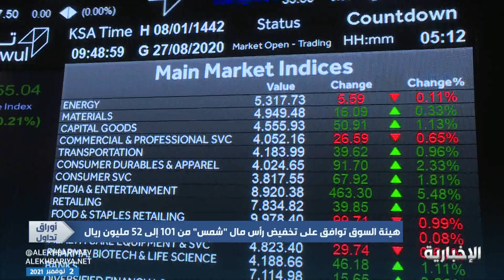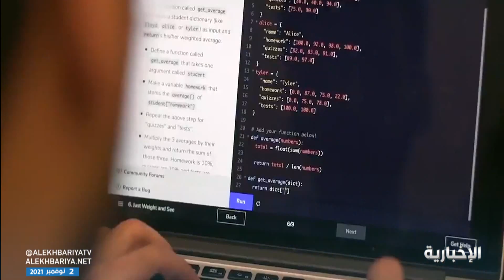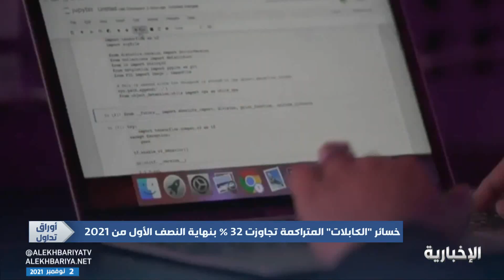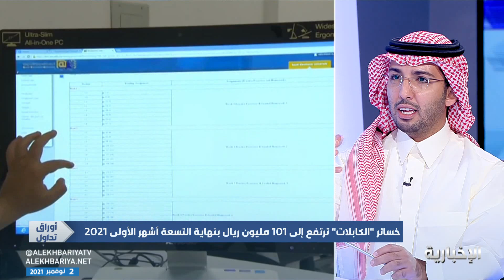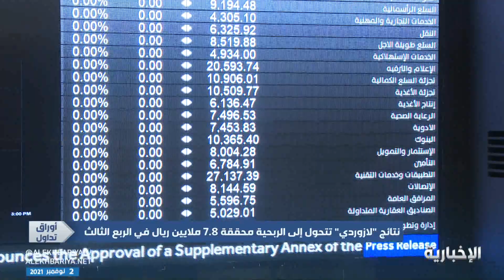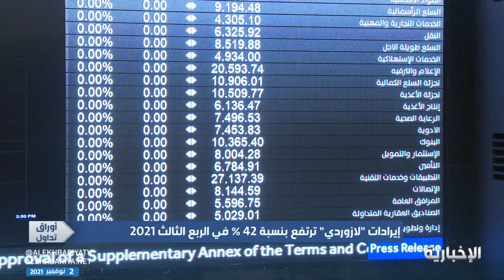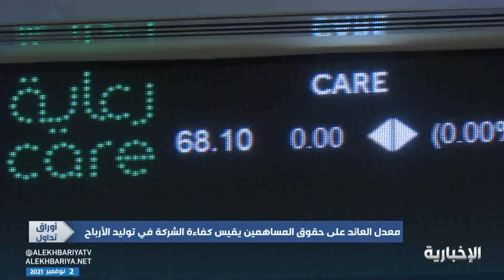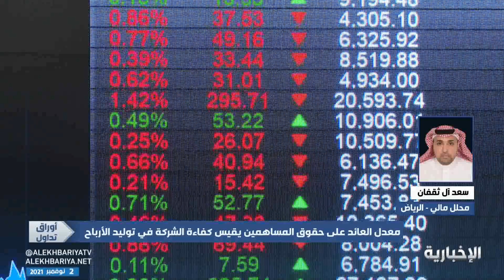أوراق تداول | خسائر "الكابلات السعودية" امتدت لنحو 11 عاما متتالية